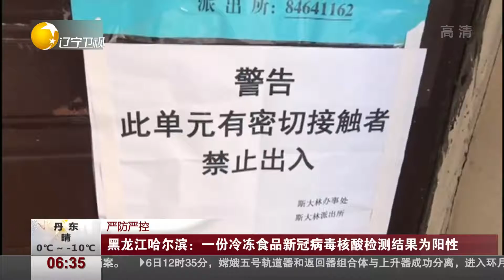黑龙江哈尔滨：一份冷冻食品新冠病毒核酸检测结果为阳性